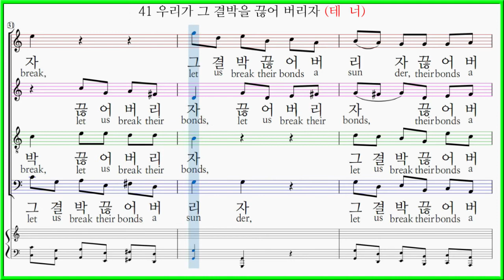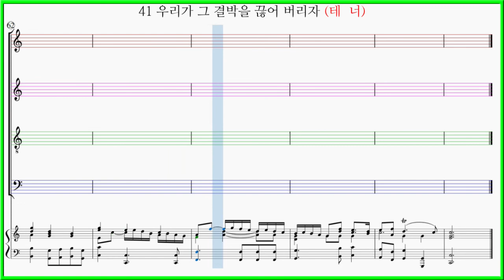[테너] 41 우리가 그 결박을 끊어 버리자 / 헨델 오라토리오 메시아 2부 41 Let us break their bonds asunder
41 Let us break their bonds asunder
41 우리가 그 결박을 끊어 버리자
41 우리는 그 결박을 끊어 버리자
41 우리가 그 맨 것을 끊고
41 우리가 그 매인 것을 자르고
41 결박을 끊자 우리를 맨 것을
41 결박을 끊자 우리의 맨 것을
41 결박을 끊자 우리 맨 것을
41 그 결박을 산산이 깨뜨리자

Handel Oratorio "Messiah HWV 56" (George Frideric Handel)
헨델 오라토리오 메시아 41 우리가 그 결박을 끊어 버리자 (합창)
MESSIAH - 41 Let us break their bonds asunder(Chorus)

메시아 제2부 - 예수의 수난과 속죄
G. F. Handel(1741)
시편 2:3

헨델 오라토리오 메시아 41 우리가 그 결박을 끊어 버리자 (합창) 연습용 유튜브 링크입니다.

제2부 - 예수의 수난과 속죄

24 진실로 주는 우리의 질고를 지셨도다 Surely, he hath borne our griefs (합창)

25 주가 채찍 맞으므로 우리들이 나았도다 And with his stripes we are healed (합창)

26 우리들은 양같이 헤매이며 다녔네 All we like sheep have gone astray (합창)

28 하나님이 그의 생명 구하리  He trusted in God that he would deliver him (합창)

29 저들 비난에 주님 마음 상하셨네 Thy rebuke hath broken his heart (테너서창)

30 보라 주님의 이 서러움 Behole, and see if there be any sorrow (테너영창)

31 산 자들의 땅에서 끊어지셨네  He was cut off of the land (테너서창)

32 여호와는 주의 영을 버리지 아니하셨네  but thou dedst not leave his soul (테너영창)

34 하나님이 어느 천사에게 말씀하셨나 Unto which of the angels said he (테너서창)

39 저들 소리가 온땅에 퍼져 나갔네  Their sound is gone out into all lands (합창)

40 어찌하여 열방이 분노하며 Why do the nations so furiously rage (베이스영창)

42 하늘에서 주님이 비웃으시리라  He that dwelleth in heaven (테너서창)